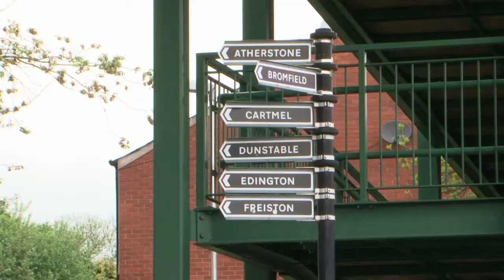Intro Lower Falinge History - EF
An introduction to the History of Lower Falinge, social housing that was built in the 1960's and how it has been updated throughout the years.